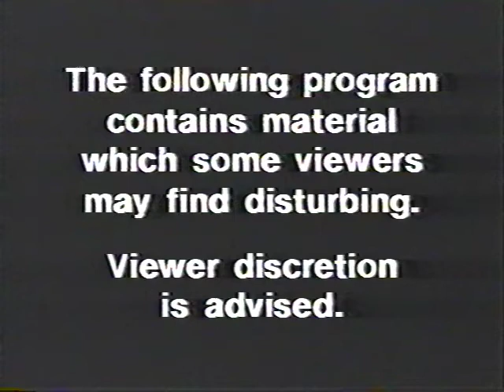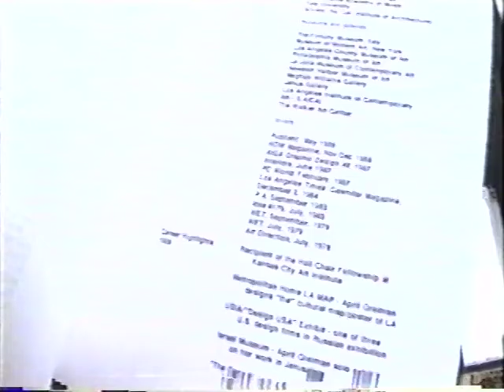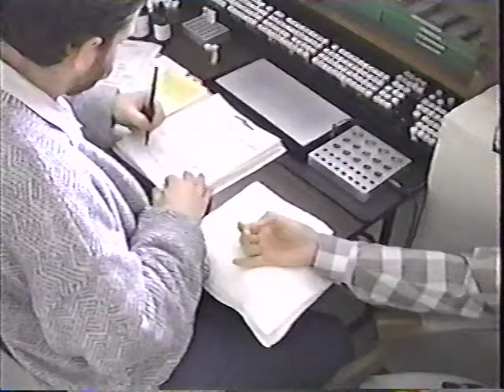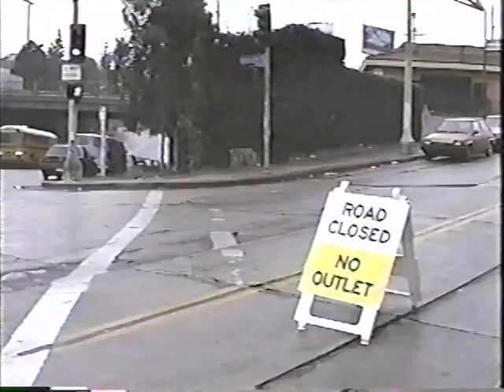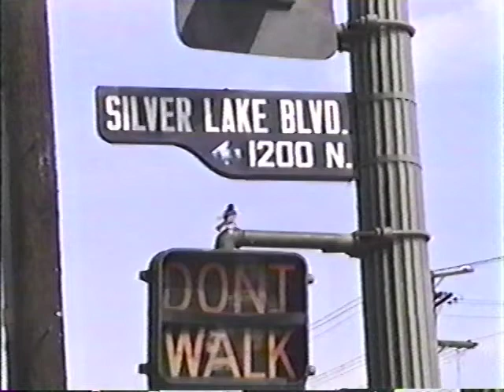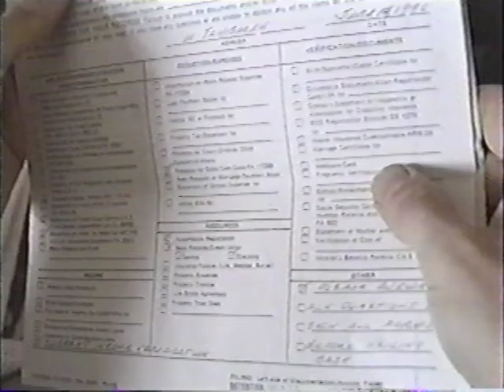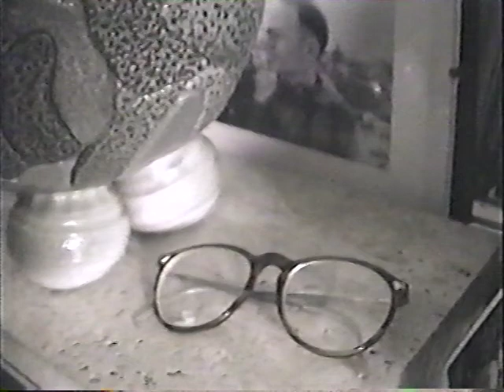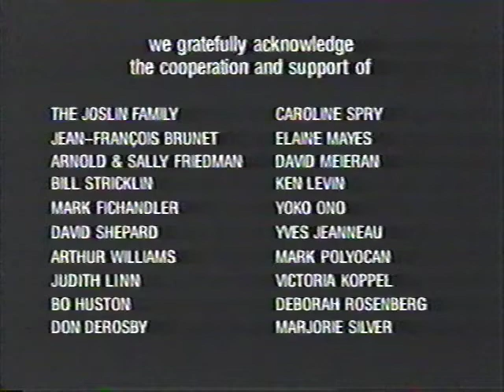“Silverlake Life: The View from Here” – PBS (6/15/1993)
1.44 hours.